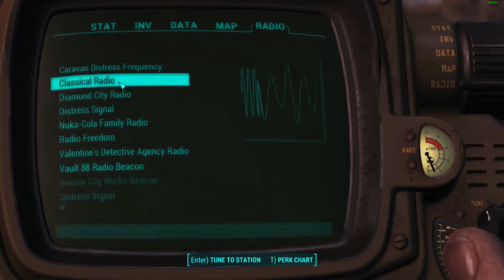His People Need Him - Fallout 4 Survival Mode Part 127